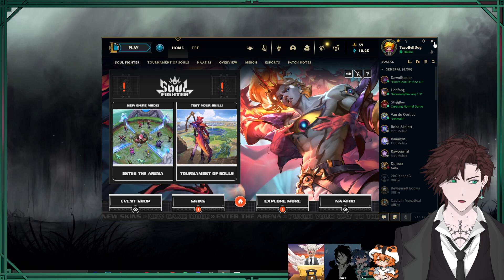Lord save me I'm playing league. @zetmaki @ocha_kuma @tsukoyami_ carry me!